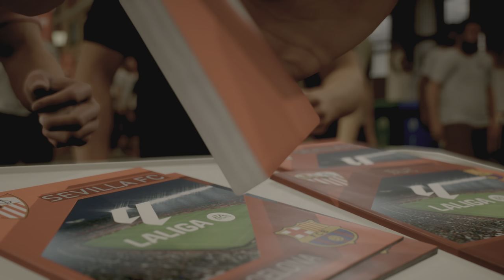FC 24_ Sevilla F.C vs. F.C Barcelona - Spanish La Liga 23/24 Full Match | PS5™ [4K60]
Sevilla F.C vs. F.C Barcelona - Spanish La Liga 23/24 Full Match at Ramón Sánchez Pizjuán Stadium